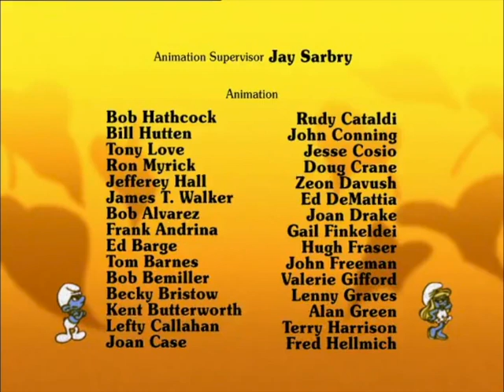188 Gargamels Toekomst